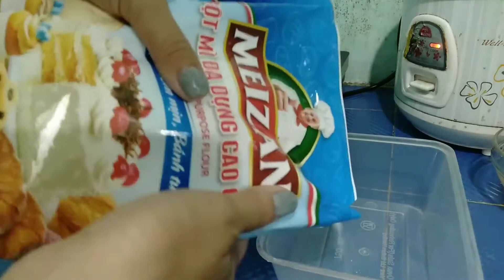TỰ LÀM ĐẬU HŨ MIX BỘT MÌ CHIÊN GIÒN // ĐỒNG CẢM MÙA GIÃN CÁCH //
Chào các bạn, cảm ơn các bạn đã đón xem video của mình. Trong video này  mình muốn gửi gắm tới các bạn những điều tích cực nhất để chúng ta cùng nhau chung tay bước quầu giãn cách này nhé!